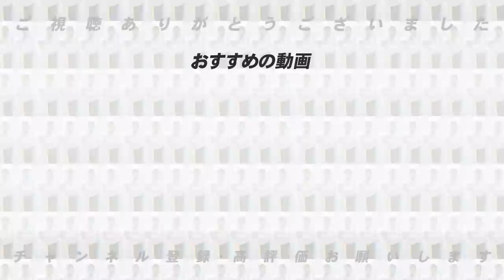【プロ野球ニュース】高木豊が考える「パリーグ6球団の近況と今後の課題」について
■セリーグ編